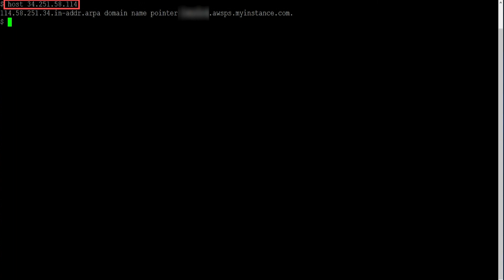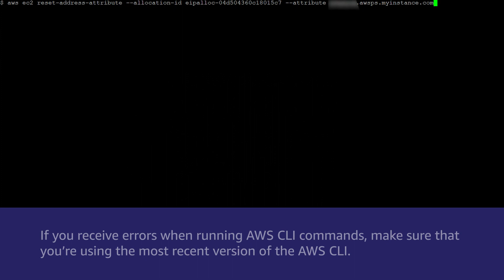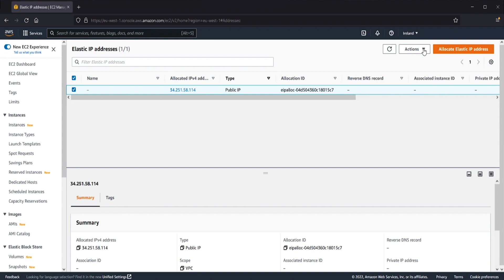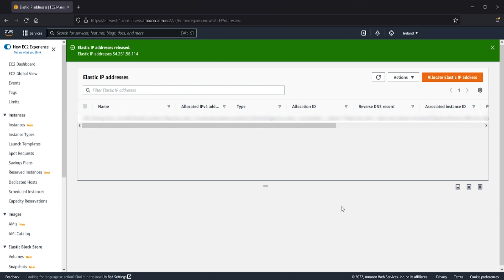How to fix "The address with allocation id cannot be released because it is locked to your account"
For more details see the Knowledge Center article with this video

0:00 Start
0:31 Demo Start
0:48 Remove the rDNS entry
1:14 Using Amazon CLI
1:37 Using AWS Support
3:02 Ending

Dino shows you how to resolve the error "The address with allocation id cannot be released because it is locked to your account" when trying to release an Elastic IP address from my Amazon EC2 instance.